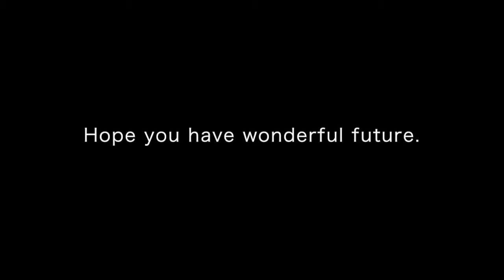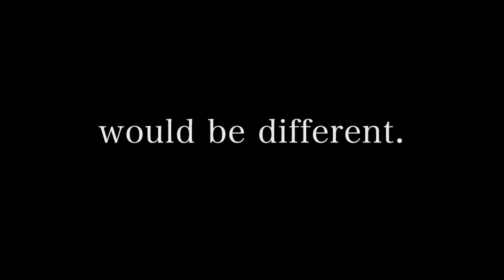追いコンMovie